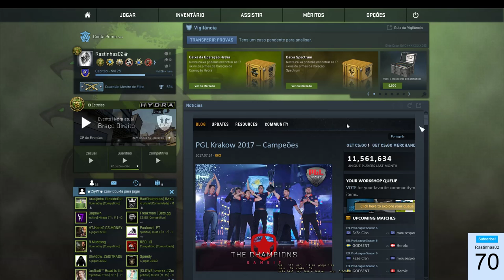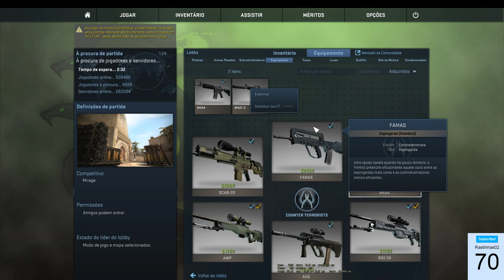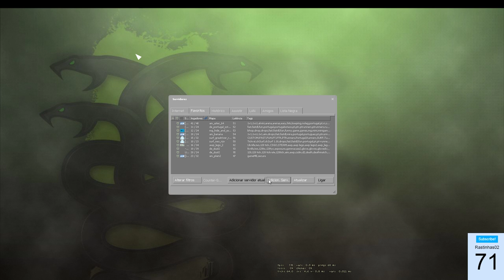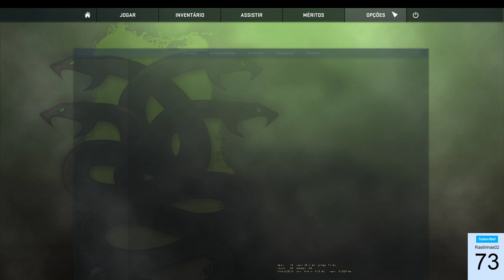ROCKET LEAGUE!!!! RUSH 60 SUBS